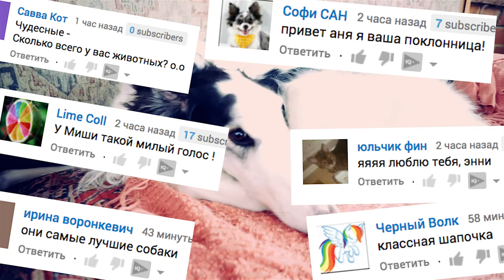СОБАКА ЧУТЬ НЕ УМЕРЛА! Миша страшная? Эйван любимчик? Моя история из жизни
ВЛОГ! Наш домашний зоопарк тусит! Сегодня моя история из жизни - недавно чуть не умер наш кетлдог Марта! А Л.А. сказала, что моя собака Миша страшная и черномазая, а Эйван оказался ее любимчиком! У нас не только много собак, но есть другие питомцы - кошки и коты, и другие животные. В этом видео кот мейн кун по имени Маленький и рыжий котик Чейз, которого чихуа Миша спутала с собакой, вельш корги на прогулке и маменькин сынок Клим, а также, как подросли щенки ланкаширского хилера Эвы. Жизнь домашних животных, как на ладони, для вас и наши истории из жизни в деревне, где много животных!

Хай! Ты на канале про животных magicfamily! Это мой видео блог про собак, кошек и других пушистиков. Меня зовут Аня и со мной мои питомцы: две собаки чихуахуа Софи и Эйван, а теперь еще чихуа Миша, которую хотели усыпить хозяева, и я спасла её от смерти. Она уже не щенок, а взрослая собака. Еще у нас живут джунгарские хомяки, муравьи жнецы в муравьиной ферме, много собак вельш корги кардиган, йорки или правильно - йоркширский терьер, сенбернар, русские борзые, ланкаширский и австралийский хилеры, коты, кошки, попугай ара, канарейки, голуби, и другие птицы и домашние животные! И я мечтаю купить щенка! Здесь ты найдешь полезные советы для владельцев собак, кошек и питомцев, лайфхаки, DIY, что будет если, эксперименты, челленджи, смешные видео приколы с собакам, котами и нашими животными и много веселья!

Видео выходят каждый день! Пиши комментарии - я их читаю! Увидимся!